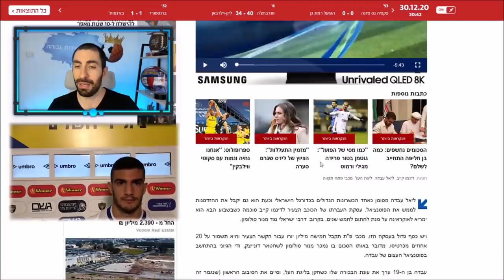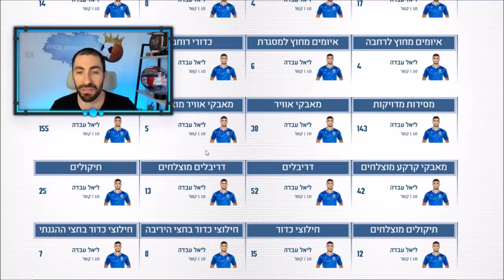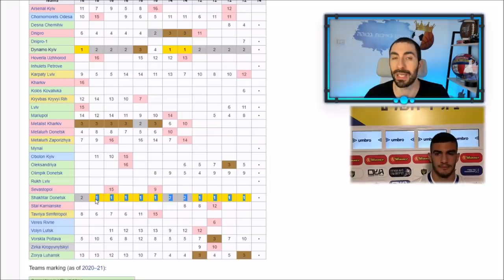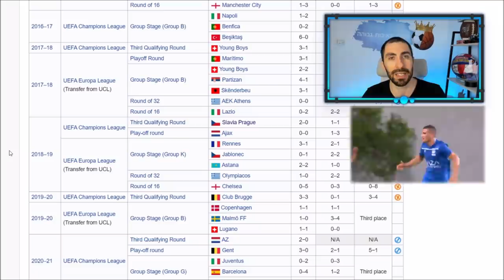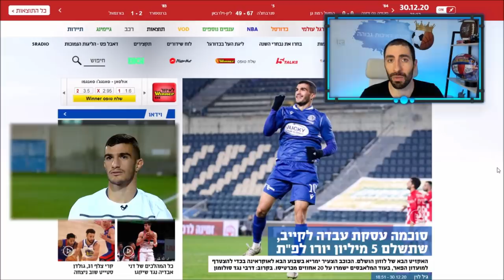ליאל עבדה עובר לדינמו קייב בתמורה ל5 מיליון יורו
ליאל עבדה עובר לדינמו קייב בתמורה ל5 מיליון יורו, מכבי פתח תקווה סיכמה על פי דיווחים על העברתו של עבדה שכבש העונה 4 שערים ובישל 3 שערים במדי מכבי פתח תקווה העונה בליגת העל.

ליאל עבדה יהיה השחקן השני בליגה האוקראינית שעובר ממכבי פתח תקווה לאחר שמנור סולומון עשה זאת לפניו לשחטאר ומצליח למנף את עצמו, להתקדם ולשפר את הסטטוס שלו

תתרגלו, ככה רושמים ליאל עבדה ברוסית - Лиэль Абада
ליאל עבדה, דינמו קייב
Liel Abada, Dynamo Kiev

אם הגעתם עד לכאן, תרשמו לי האם לזרום על המעקבדה או לא? :)